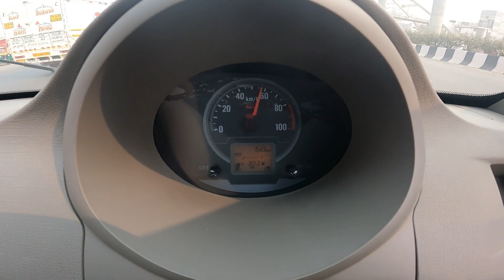मारुति सुपर कैर्री सीएनजी बनाम महिंद्रा जीतो 400 सीएनजी तुलना || Best Small CNG pick-up truck?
यदि आप 600 किग्रा से अधिक पेलोड वाले छोटे सीएनजी ट्रक के लिए बाजार में हैं, तो हमारा वीडियो देखें। जबकि Maruti Suzuki Super Carry CNG प्रदर्शन के लिए जाना जाता है, Mahindra Jeeto 400 CNG अपराजेय मूल्य और माइलेज प्रदान करता है। आपको दोनों में से किसे खरीदना चाहिए और क्यों? इस तुलना वीडियो में उत्तर निहित है